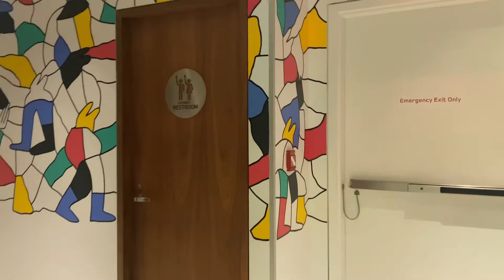Virgin Atlantic Clubhouse JFK Review | Virgin Atlantic To JFK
Is the Virgin Atlantic Clubhouse in JFK worth it?
Let me show you the Virgin Atlantic Lounge at JFK Airport.

             ▂▃▄▅▆▇█▓▒░ 𝐓𝐡𝐚𝐧𝐤𝐲𝐨𝐮 ░▒▓█▇▆▅▄▃▂